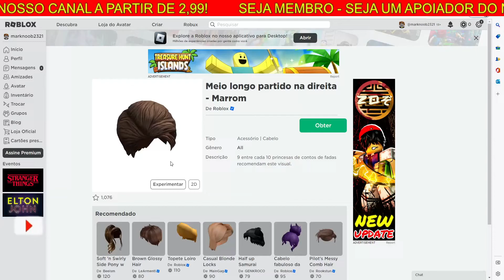COMO PEGAR O ITEM GRÁTIS [Meio longo partido na direita Marrom] ROBLOX EVENTO 2022